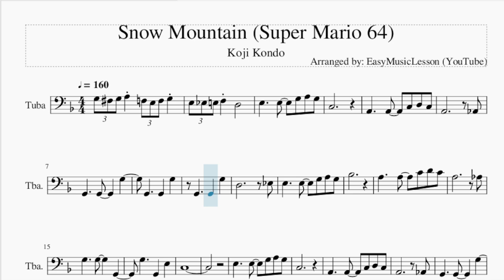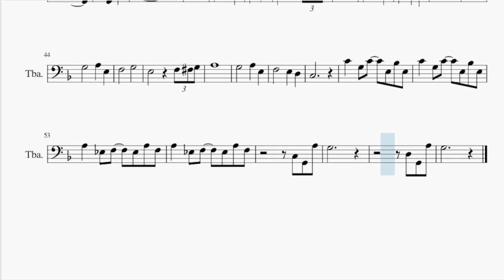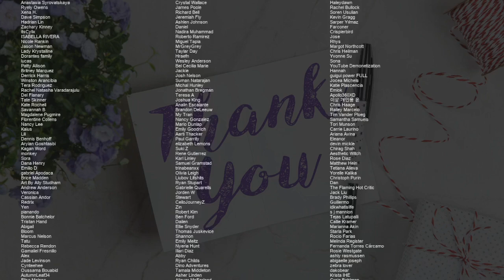Tuba Sheet Music: How to play Snow Mountain (Super Mario 64) by Koji Kondo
Comment and let us know how the videos have helped you. It keeps us going! :)Here is a sheet music/tab video on the song Snow Mountain (Super Mario 64) by Koji Kondo on the tuba. A tuba sheet music arrangement which is transposed to notes that are easily played by tuba, for the song Snow Mountain (Super Mario 64) by Koji Kondo.

EasyMusicLesson2 teaches you to play the your favorite instrument, through well-arranged sheet music so that you too can learn how to play Snow Mountain (Super Mario 64) by Koji Kondo on the tuba as fast as you can. A tuba sheet music with backing tracks to help your play the song better.

Chords of Tuba arrangement:
C Maj   G Maj   C Maj   G Maj   C Maj   F Maj   F# Dim   E Min
D# Maj   D Min   G Maj   C Maj   C Dom 7   D Min   D# Dim   E Min
D# Maj   D Min   G Maj   C Maj   C Maj   F Maj   F# Dim   E Min
D# Maj   D Min   G Maj   C Maj   F Maj   C Maj   D Min   G Maj
C Maj   F Maj   C Maj   D Min   G Maj   C Maj   F Maj   C Maj
D Min   G Maj   C Maj   F Maj   C Maj   D Min   G Maj   C Maj
C Maj   F Maj

Melody notes of Tuba:
G3 F#3 G3 A3 F3 E3 F3 G3
E3 D#3 E3 F3 D3
E3     E3   G3 A3 G3
C3
A2     A2   C3 D3 C3
A2           G#2
D3           D#3
A#3
A3     A3   C4 D4 C4
A3           G#3
C3
C3
A2           G#2
D3           D#3
A#3
A3           G#3
C3
A3
G3       A3   E3
F3       G3
E3         F3 F#3 G3
A3
C3
A3
G3       A3   E3
F3       G3
A3
C3
C4   G3 C4   E3 A#3 E3
A3   D#3 F3   D#3 A3 F3
C3 G2 A3
G3
D3 G2 A3
G3